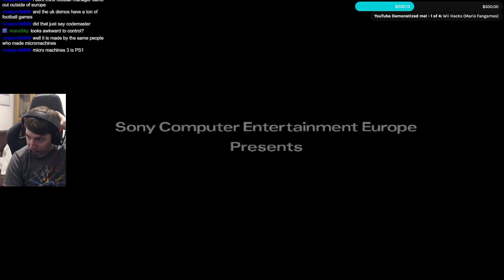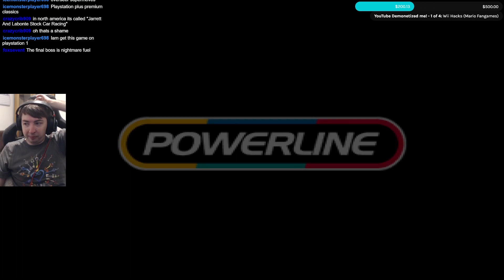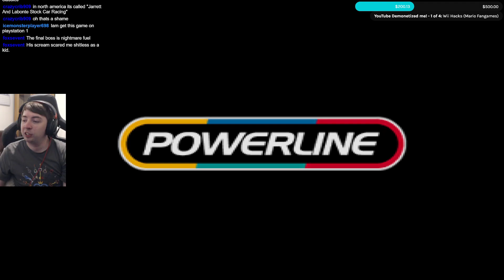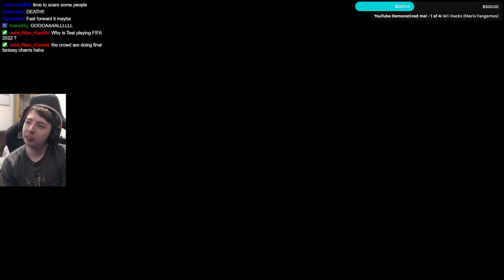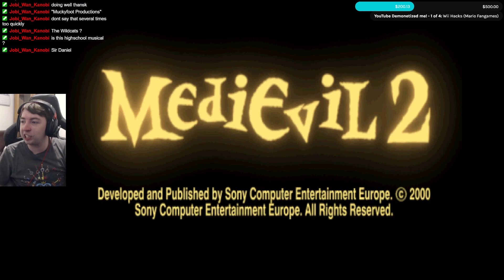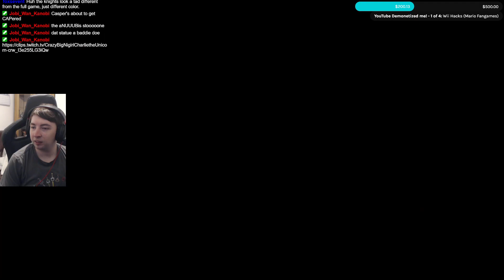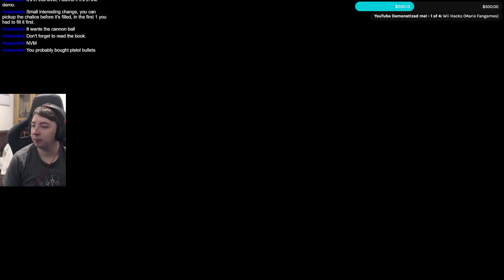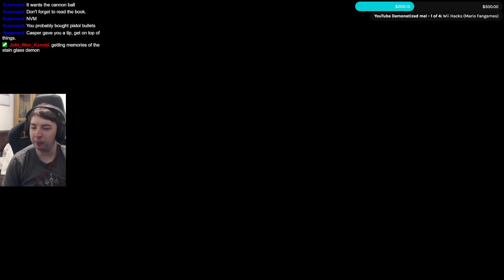All The UK PS1 Demos - Euro Demo 58 (UK PlayStation Magazine)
I'm playing through all the UK PlayStation Magazine Powerline demos! These are also known as the Euro Demos and there are A LOT of them, but it's gonna be a blast to experience them! There'll be classics I'll discover for the first time, there will be differences between the final game that I notice & there's gonna be A LOT of weird stuff! These PS1 demos are gonna be a blast!

Sarah Essex
TARDIS Type40
WrathChild1995
Luke Seymour
Melvin Winthagen
Kyjbuzz
Luminent Gamer
Jaiette
Sevfora
William Michael Hall
Mr Perfect
Leon